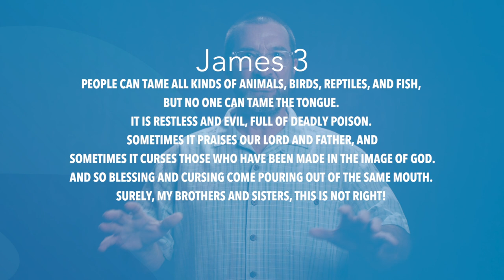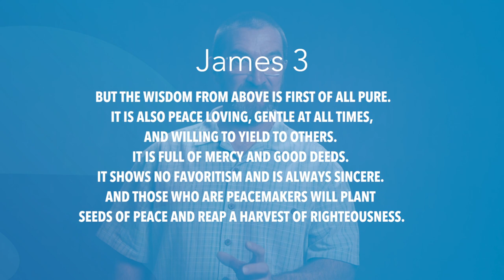James 3 | Daily in the Word | Pastor Joe Prestridge